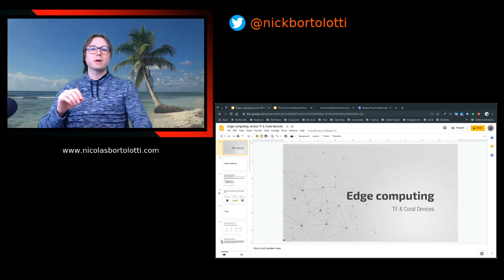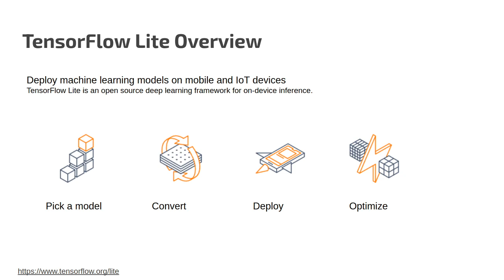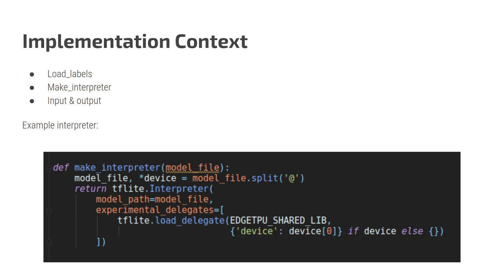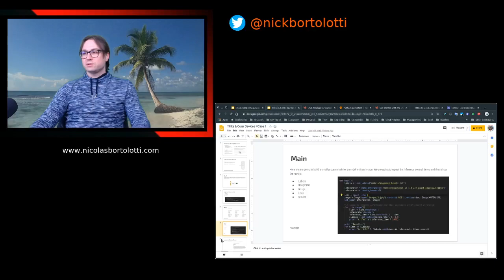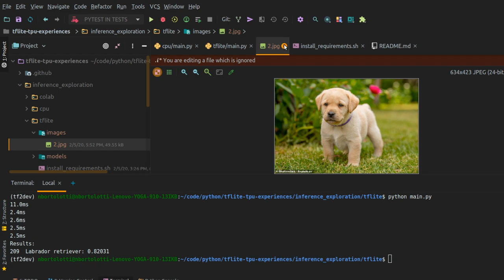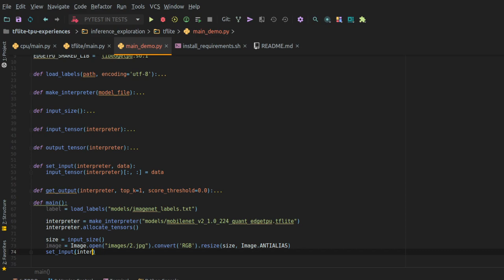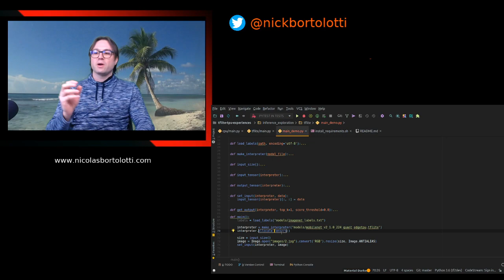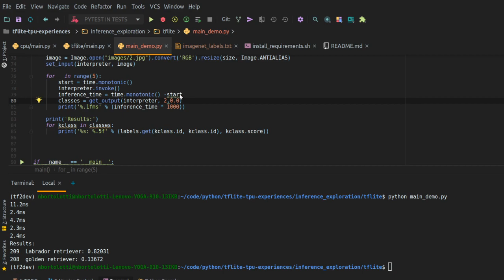TensorFlow Lite inferencia de imagenes con dispositivo Coral | Caso 1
Experiencias en TensorFlow, en este sesión donde se presenta TFlite, algunos conceptos de edge computing y una implementación simple de inferencia para procesamiento de imágenes utilizando un dispositivo Coral USB accelerator.